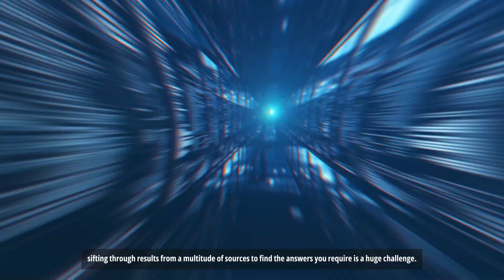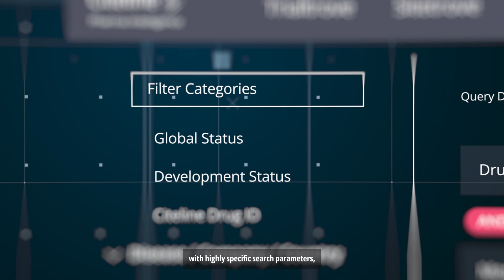Pharmaprojects (part of the Citeline Clinical Suite of Solutions)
Harness the power of over 40 years of drug development intelligence and discover global trends impacting the pharma R&D pipeline with Citeline's Pharmaprojects, the industry’s most trusted drug development database.